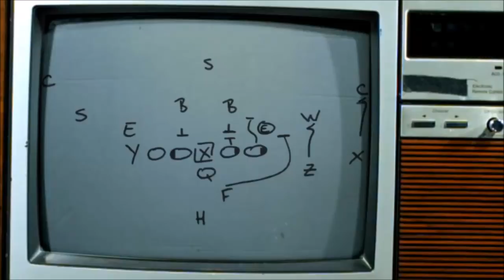Madden 19 Crazy Kickoff Glitch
I've now seen this continually.